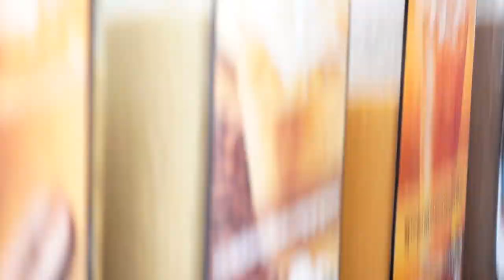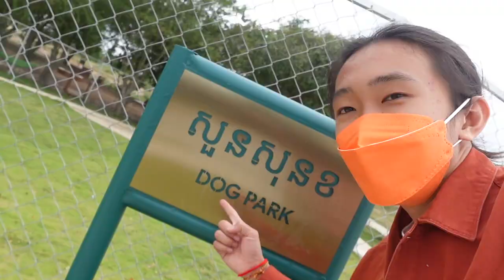ទៅ 7-11 ជាមួយMy Friend ROO ! [Bunleng Vlog]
commentប្រាប់ផងថាអ្នកចូលចិត្តទិញអីនៅ​ 7-Eleven Cambodia ??

ការផ្តល់ជូនពិសេស សម្រាប់អ្នកដែលទិញស៊ីមសែលកាត 4U និង Playgame Unlimited ពី Seven Eleven ទាំងពីរសាខា ដែលមានទីតាំងនៅ ជ្រោយចង្វារ និង ព្រែកព្នៅ នឹងទទួលបាន បន្តោងសោរ Pouk Mak ភ្លាម ។ ការផ្តល់ជូន ពីថ្ងៃនេះរហូតដល់ 25 ធ្នូ ប៉ុណ្ណោះ។ សម្រាប់ពត៍មានបន្ថែមលើការផ្តល់ជូនរបស់ស៊ីមកាតនិមួួយអាចរកបាននៅខាងក្រោម  :

👉ស៊ីម CC4U តម្លៃ $6 អ្នកនឹងទទួលបាន $3.75 ក្នុង គណនីមកវិញ 5000MB សម្រាប់លេងអ៊ីនធឺណិត 5000នាទីសម្រាប់ខល 500សារ ក្នុងប្រព័ន្ធ និងអត្ថប្រយោជន៍ជាច្រើនទៀត
👉ស៊ីម Play Game Unlimited តម្លៃ $6 អ្នកនឹងទទួលបានទិន្នន័យលេងហ្គេមធំៗទាំង4 , 25GB សម្រាប់លេងអ៊ីនធឺណិត 5000នាទីសម្រាប់ខល 500សារ ក្នុងប្រព័ន្ធ និងអត្ថប្រយោជន៍ជាច្រើនទៀត

តោះនៅចាំអីទៀត កុំភ្លេចចូលទៅទិញសុីមនៅ 7-Eleven Cambodia ទាំងអស់គ្នា🥳

Editing/Gaming PC: V-Tech Gaming Center
Internet Provider: NTC - NeocomISP Limited
GoPro mounts: Pro Mounts Cambodia
Camera Vlog: Leng kheang / ឡេងឃាង